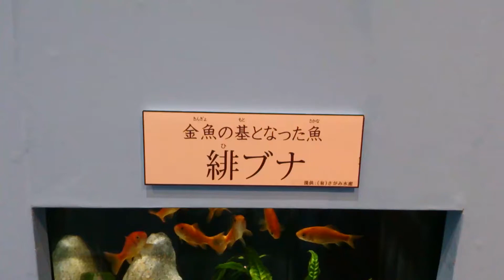緋ブナと和金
なかがわ水遊園にて「金魚展」が開催されていました。
今回は金魚のルーツと言われる、「緋ブナ」とオーソドックスな金魚「和金」をご覧ください。